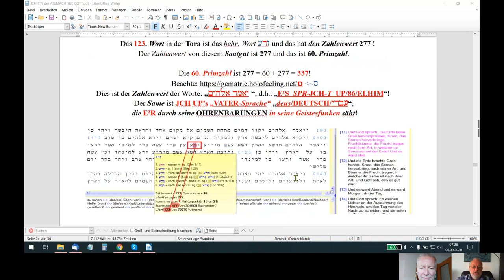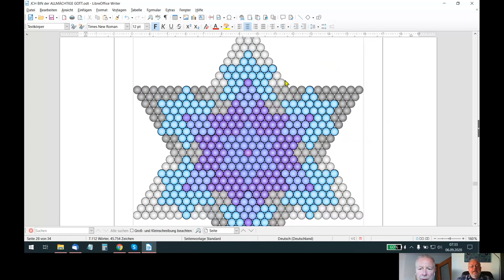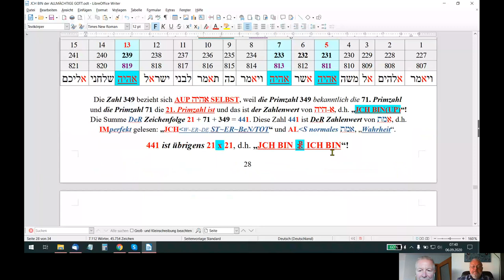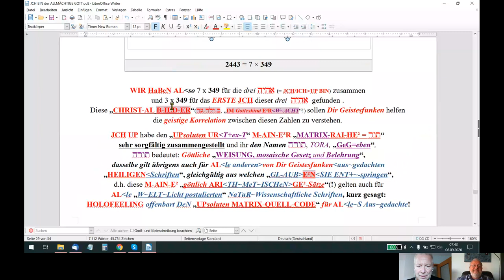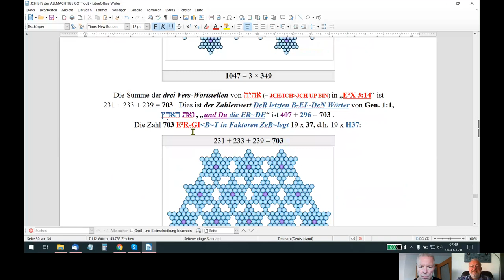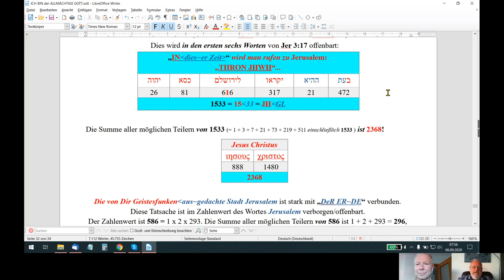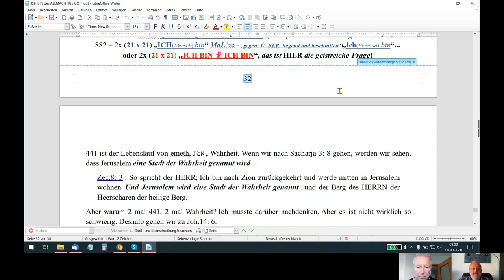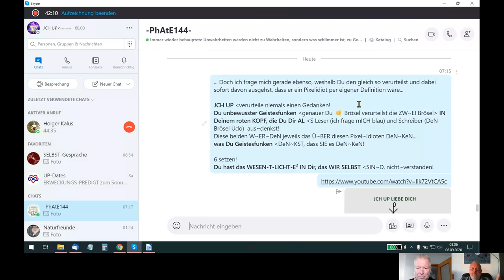HOLOFEELING - Die OHRENBARUNG von GOπ-E²S UPsoluter "CHRIST-ALL-WEISHEIT"!